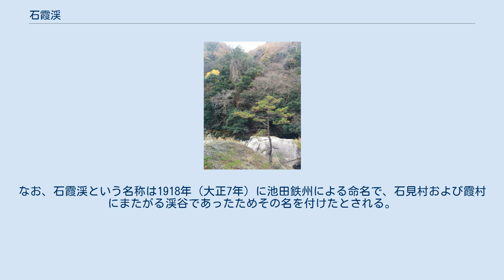石霞渓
石霞渓 地図 石霞渓（せっかけい）は、鳥取県日野郡日南町に位置する渓谷。
奥日野県立自然公園の指定区域内にある。
 一般的に現在石霞渓と呼称されている区域は南石霞渓を指す。
 日南町生山地区周辺を中心とし、印賀川にかかる部分を北石霞渓、日野川にかかる部分を中石霞渓、石見川にかかる部分を南石霞渓と呼ぶ。
北石霞渓は穏やかな流れで、淵や浅瀬が多いのに対し、南石霞渓は花崗岩を浸食した断崖が差し迫り、数多くの奇岩が見られる。
中でも高さ15mの獅子岩は圧巻で、他に仙人岩、畳岩、桃岩、天狗岩などの奇岩、怪石や、地元の奇譚が伝わるお虎淵などがある。
春の桜、初夏のツツジ、秋は紅葉など色とりどりの景色を見せる。
とりわけツツジの種類は多く、キシツツジ、ヤマツツジ、ダイセンミツバツツジが咲く。
 山上村の神主内藤岩雄や根雨小学校長の池田鉄州らが中心となり、景勝地として推進活動を行った結果、1932年（昭和7年）に国の名勝として指定を受けた。
その後、1956年（昭和31年）に文化財保護法の改正により名勝としての指定が解除となった。
なお、石霞渓という名称は1918年（大正7年）に池田鉄州による命名で、石見村および霞村にまたがる渓谷であったためその名を付けたとされる。